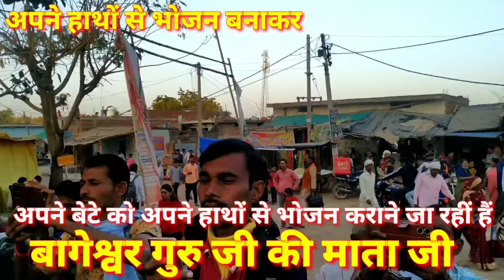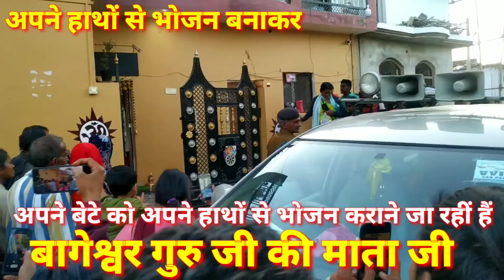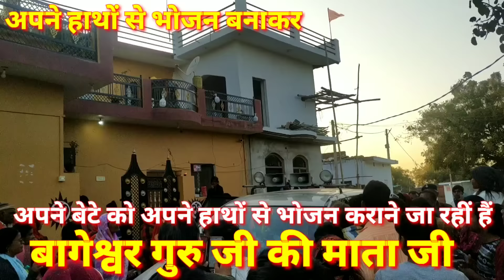मुंबई से सीधे घर पहुंचे बागेश्वर धाम सरकार मां ने किया स्वागत | Bageshwar Dham Sarkar Divya Darbar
मां तो मां होती है और इतना कहकर रो पड़े गुरुदेव ~ Bageshwar Dham Sarkar !! मां की ममता !! Gurudev